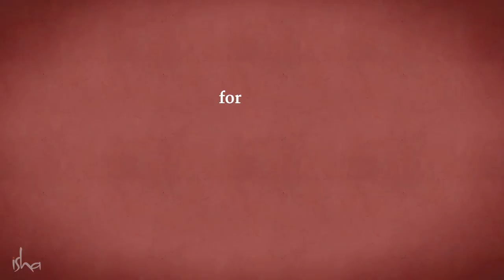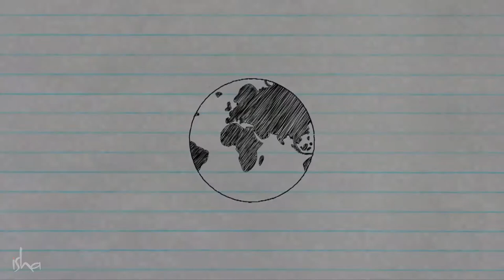5 Minutes For Love With Sadhguru.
In every relationship, you experience moments of true love, but do they seem to come and go? What if you could maintain this quality always? Watch as Sadhguru explains the nature of love and tells you how, by spending just 5 minutes a day, you can make love a constant presence in your life.